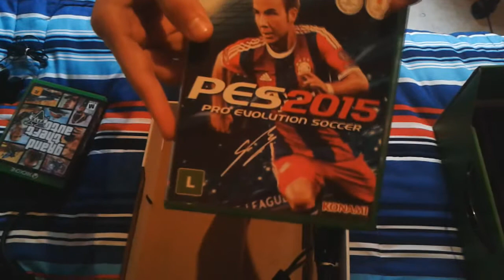Xbox One: Uma meio Unboxing do - Xbox One